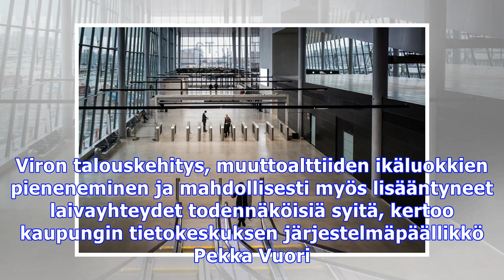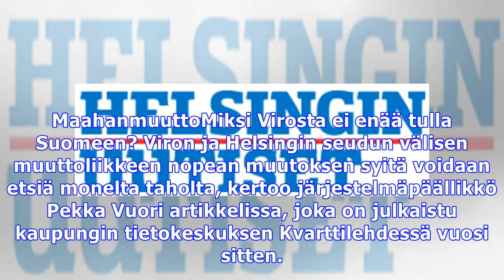helsingin uutiset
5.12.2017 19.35PuheenaiheVirolaisten virta vie pois Helsingistä – muuttovoitto koostuu nyt pitkälti turvapaikan saaneista Virolaisia ei enää muuta pks...

helsingin uutiset Kuvien ja äänten käyttävät videot eivät kuulu tekijänoikeuksieni. Jos se on sinun. haluat poistaa sen.